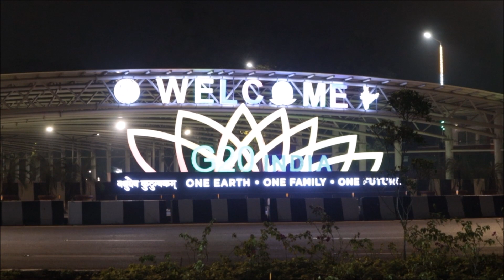DELHI at NIGHT || SILENT CINEMATIC VIDEO || SVSVLOGS